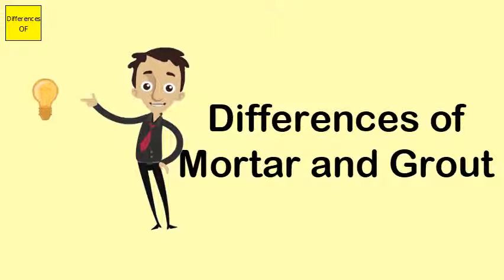Differences of Mortar and Grout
Mortar vs. Grout. Mortar and grout are used in both masonry work and tile work; however they serve different purposes. Both products are Portland cement based product, which causes them to harden. The variables are in the size of the aggregates (stone, sand, etc) and the quantity of water added to the mix.Using Mortar Instead of Grout. Because mortar is thicker than grout, it's not recommended as a grout substitute for most tile projects. The mortar doesn't flow as grout does, and can leave gaps or holes behind as it dries. ... Only use mortar in place of grout if the tile specifically calls for it.Both types of adhesive are available in normal or rapid set formulas. ... However, white adhesive must be used for natural stone tiles to avoid staining them. Grout. Grout is the mortar that fills in the spaces between the tiles to provide a seal and creates a smooth, attractive finish to the tiling job.Masonry Grout Types. As you learned in our article, Mortar vs. Grout, grout is a product that fills voids so it must flow. Masonry grout is made from cement, fine aggregates, and enough water to be fluid. ... Most often, it is used to tie vertical steel reinforcement to the masonry units in a block wall.Mortar often is used to slush collar joints instead of filling collar joints with grout. ... Concrete shouldn't be substituted for grout either. The coarse aggregate in concrete generally is too large for most masonry grout cavities. Also, in cast-in-place concrete, low water-cement ratios are important for strength.